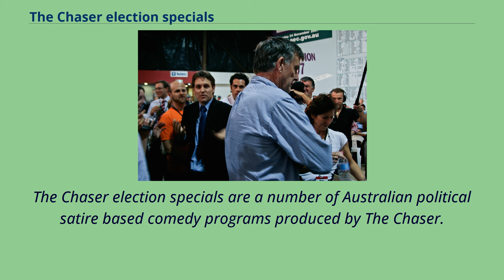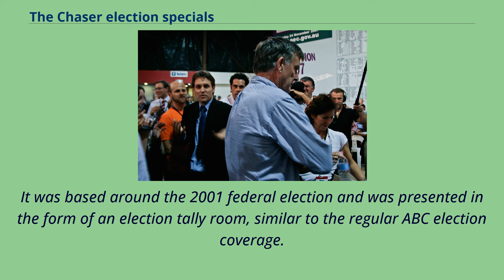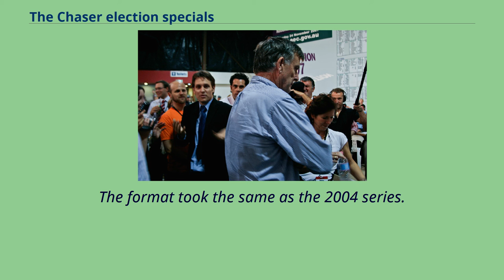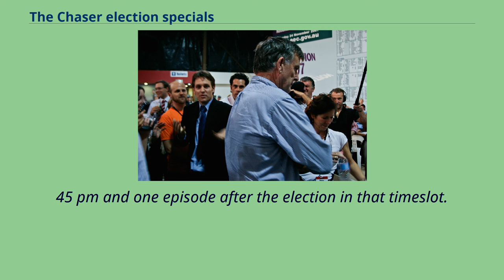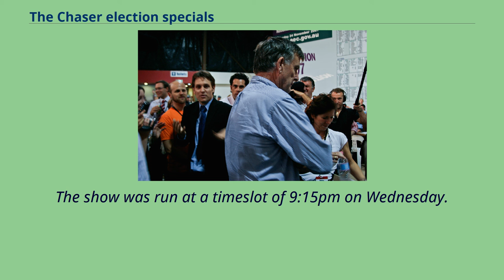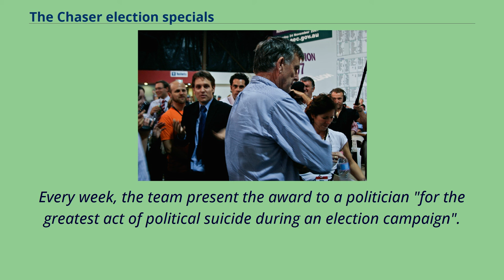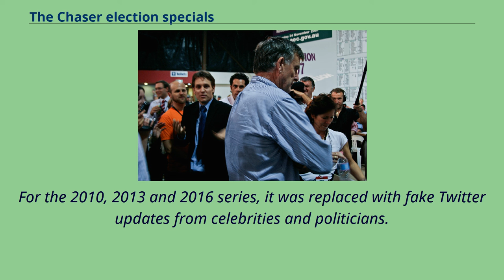The Chaser election specials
Television_series_by_Fremantle_(company)
The Chaser election specials are a number of Australian political satire based comedy programs produced by The Chaser.
The shows, which have run under various titles, provide commentary on Australian federal election and has been produced since 2001 for ABC TV. The first show, The Election Chaser in 2001 was the first ever television production of the Chaser team.
In 2004 and 2007 they produced The Chaser Decides which won the Logie Award for "Most Outstanding Comedy Program" for the 2004 series.
In 2010, the Chaser team produced a 5-episode series about the 2010 election, called Yes We Canberra!.
A new series was produced for the 2013 election, called The Hamster Decides.
The Chaser's Election Desk aired in the six weeks prior to the 2016 federal election.
The show was the first television production of The Chaser team, which had been running their satirical newspaper The Chaser since 1999.
An ABC personality, Andrew Denton, offered the Chaser, as a collective, a contract with the ABC and they went on to produce The Election Chaser, which first aired on 23 October 2001.
It was based around the 2001 federal election and was presented in the form of an election tally room, similar to the regular ABC election coverage.
The presenters （panelists） were Charles Firth, Julian Morrow, Chris Taylor, Craig Reucassel, Chas Licciardello and Dominic Knight.
The show was nominated for "Most Outstanding Comedy Program" in the 2002 Logies but lost to ...